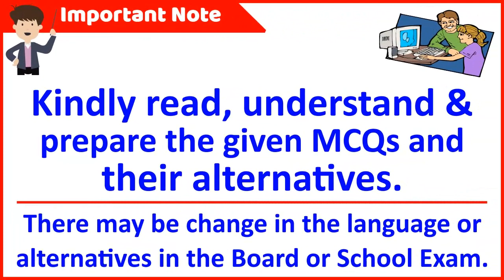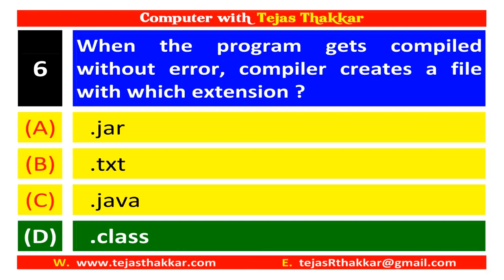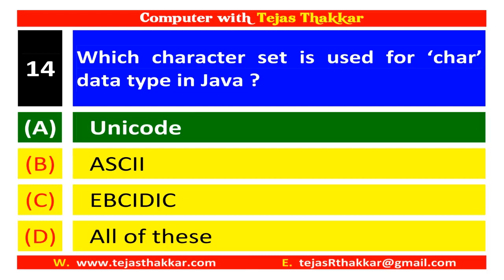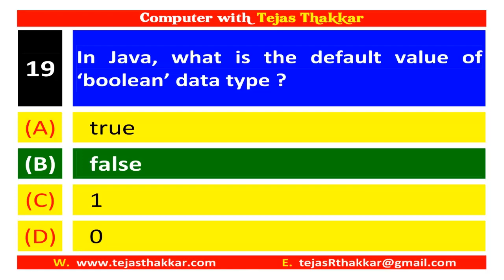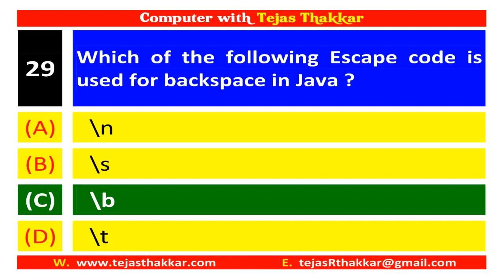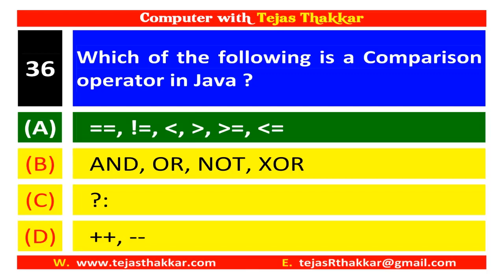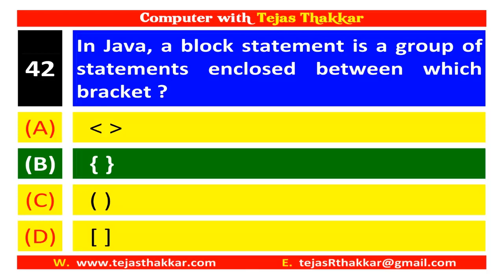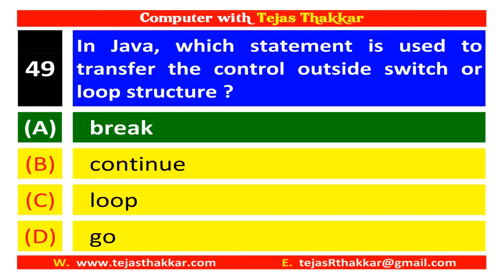Std 12 Computer (Eng Med) Chap. 7 Most IMP MCQs for Board Exam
Correction :
Q. 35 Which of the following is considered as a comparison operator in Java?
Answer : (D) !=

𝐂𝐇𝐀𝐏𝐓𝐄𝐑 𝐖𝐈𝐒𝐄 𝐌𝐎𝐒𝐓 𝐈𝐌𝐏 𝐌𝐂𝐐𝐬

𝐁𝐎𝐀𝐑𝐃 𝐄𝐗𝐀𝐌 𝐏𝐀𝐏𝐄𝐑𝐬

𝐌𝐎𝐒𝐓 𝐈𝐌𝐏 𝐒𝐓𝐔𝐃𝐄𝐍𝐓 𝐇𝐄𝐋𝐏 𝐆𝐔𝐈𝐃𝐄